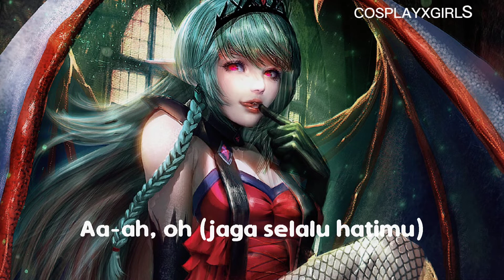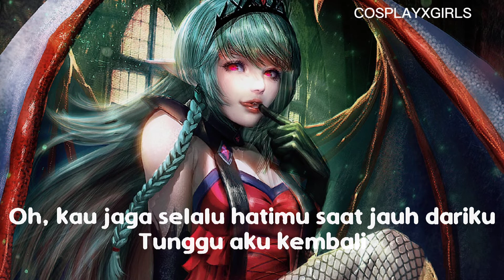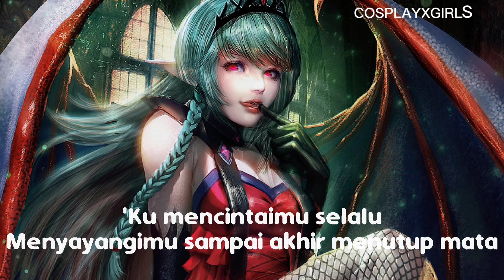SEVENTEEN_JAGA SELALU HATIMU LIRIK